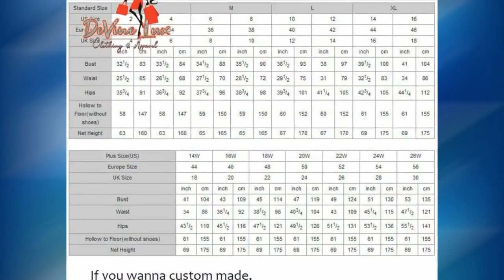Devine Lux Chic Robe Transparent Tulle Maternity Dresses for Photoshoot Long Sleeves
Your Love Dresses By Lisong We value customer feedback and are always working to improve our products and service. Model Show Size Chart Color Chart SERVICES Hot selling products from top sellers All orders shipped from AliExpress warehouses within 24 hours Dedicated customer service PACKAGING AND SHIPPING GUARANTEE Enjoy peace of mind with AliExpress door-to-door packaging and shipping protection